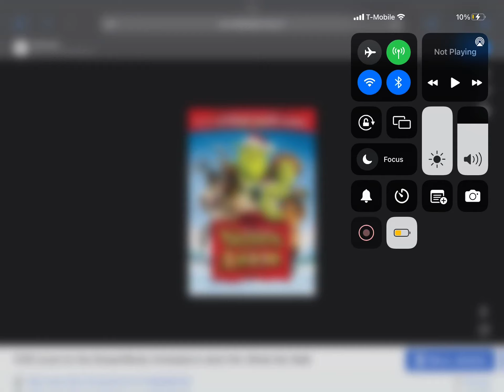Happy 16th Anniversary To Shrek The Halls (2007)!